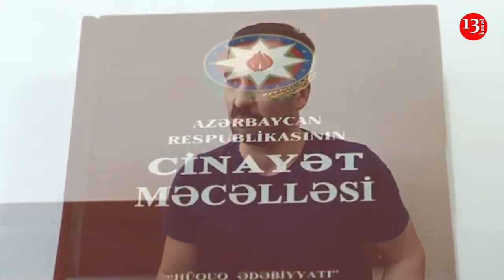Джамалов в 2014 году нелегально перебрался в Сирию